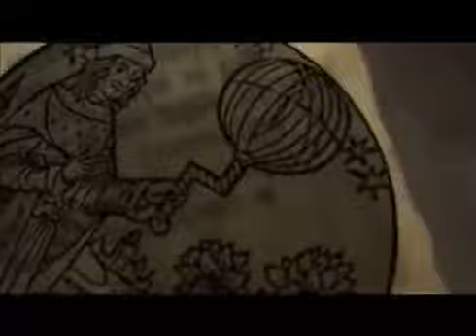El atentado a la lógica por David Rosero